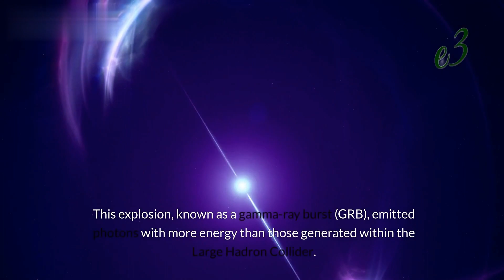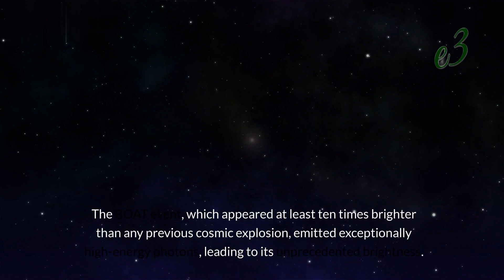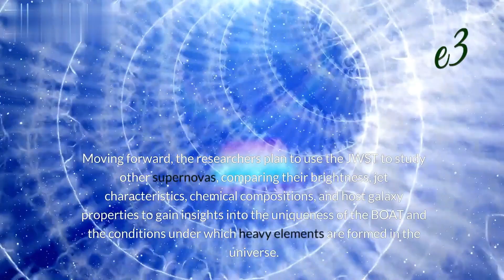James Webb telescope reveals new cosmological mystery since the Big Bang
The James Webb Space Telescope recently uncovered the source of an unprecedented cosmic explosion dubbed the BOAT (brightest of all time), believed to be the most potent burst of energy since the Big Bang. This explosion, known as a gamma-ray burst (GRB), emitted photons with more energy than those generated within the Large Hadron Collider. The event, detected on October 9, 2022, originated from a distance of 2.4 billion light-years away in the constellation Sagitta.

Scientists have traced the likely genesis of the BOAT to a colossal supernova resulting from the collapse of a massive star. However, their investigation has unveiled a perplexing revelation: despite the conventional understanding that supernovas like the one behind the BOAT produce heavy elements such as platinum and gold, the researchers found no evidence of such elements.

Lead study author Peter Blanchard from Northwestern University explains that although the confirmation of the GRB's origin from a massive star collapse provided an opportunity to test hypotheses about heavy element formation, the absence of these elements in the aftermath suggests that extremely energetic GRBs like the BOAT may not be responsible for their production. This finding challenges current understanding and underscores the complexity of cosmic processes.

When massive stars exhaust their fuel, they undergo gravitational collapse before exploding in a supernova, leaving behind either a neutron star or a black hole. These cataclysmic events, along with occasional neutron star collisions, generate powerful bursts of gamma rays detectable by observatories both in space and on Earth.

The BOAT event, which appeared at least ten times brighter than any previous cosmic explosion, emitted exceptionally high-energy photons, leading to its unprecedented brightness. This intensity obscured any potential supernova signature for several months, necessitating a wait before using the James Webb Space Telescope (JWST) to investigate further.

Upon analysis with the JWST's Near Infrared Spectrograph (NIRSpec), researchers found signatures of elements like oxygen and calcium, typical in supernovas. However, they detected no elements heavier than iron among the debris, challenging the notion that such bright explosions are significant producers of heavy metals.

Surprisingly, despite the BOAT's extreme brightness, its associated supernova was relatively average in brightness. The researchers speculate that the BOAT's extraordinary intensity may have been due to material from the exploding star being channeled along an unusually narrow relativistic jet—a near-light-speed stream of charged matter.

Moving forward, the researchers plan to use the JWST to study other supernovas, comparing their brightness, jet characteristics, chemical compositions, and host galaxy properties to gain insights into the uniqueness of the BOAT and the conditions under which heavy elements are formed in the universe.